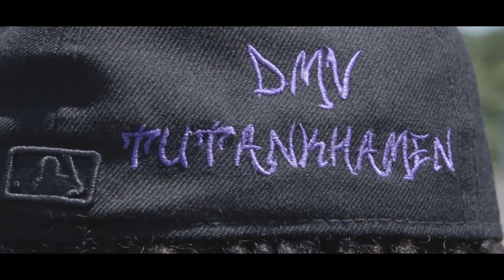TutankHamen Nationals Fitted(Official Music Video)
TutankHamen is here reppin' DC, Md, and Va the best way he knows with "Nationals Fitted". Follow him on Twitter @RealTutankhamen